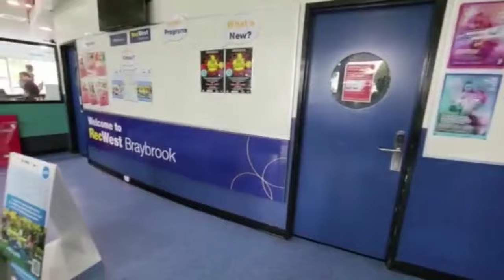Kensington Colts vs Kensington Colts 36-32 @zuzu sky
Due to they have more players from Kensington area they devide the team into two different teams. they playing each other for the point but Luckly the white team have won 36 to 32 congratulation to white team
@zuzu sky